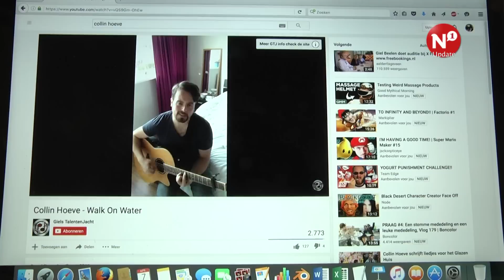Collin Hoeve nu al beste Nijmeegse singer-/songwriter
Collin Hoeve is door naar de volgende ronde in Giels Talentenjacht. Dit nieuws kreeg hij te horen tijdens de 3FM Awards, waar hij mocht optreden met zijn ingezonden nummer 'Walk On Water'.